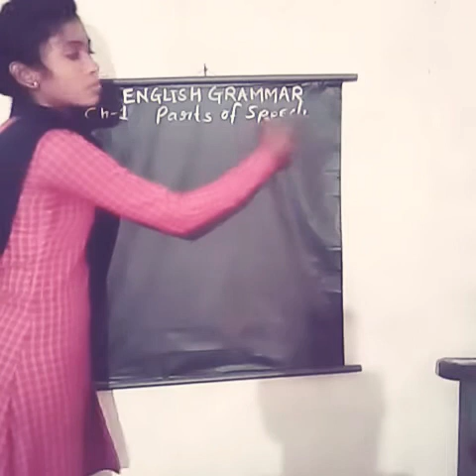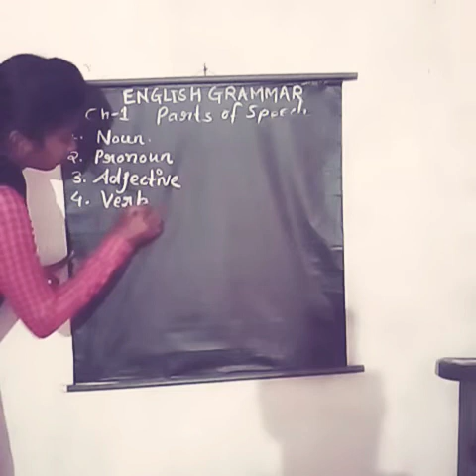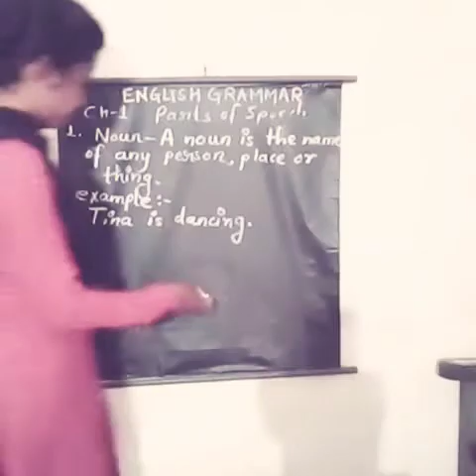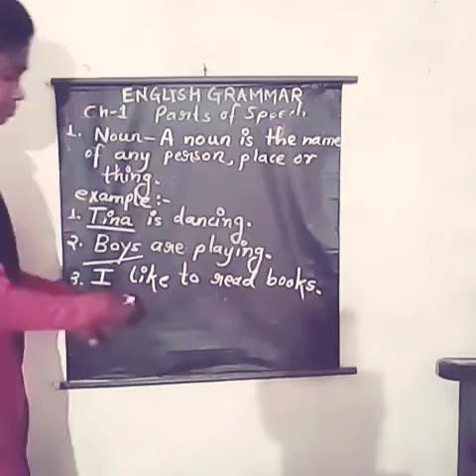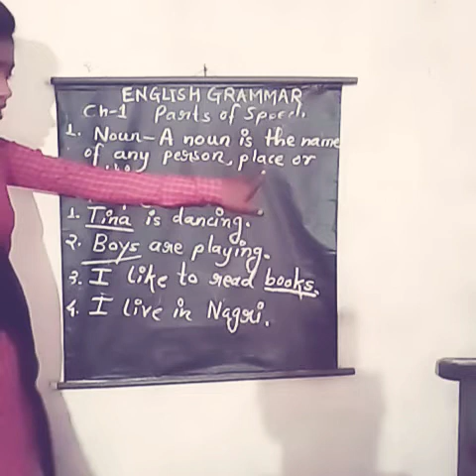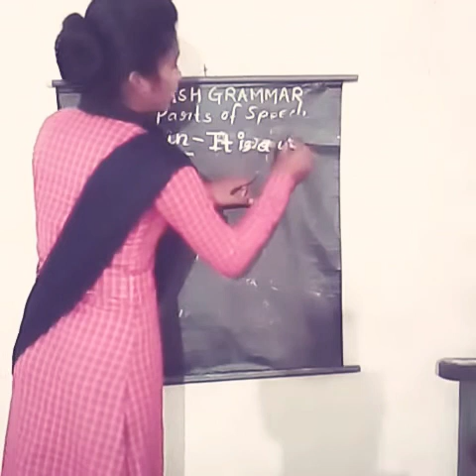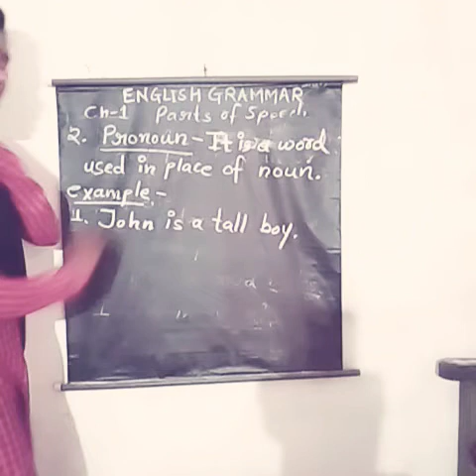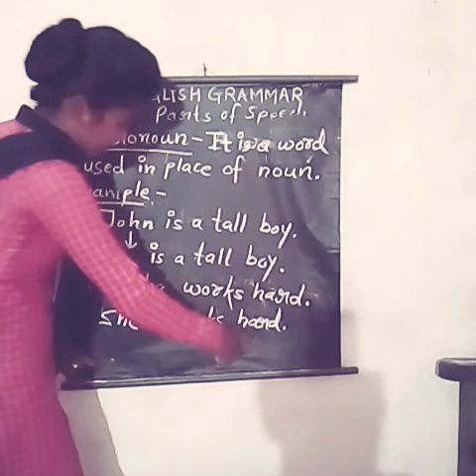Class 4 English grammar ch 1 Parts of speech